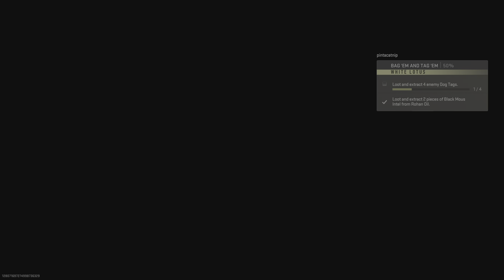Call of Duty: Warzone 2.0 - DMZ - Commander AND player kill & Exfil